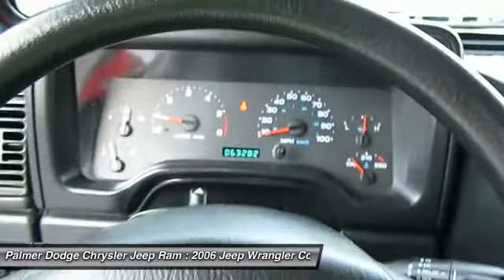2006 Jeep Wrangler 26512B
2006 JEEP WRANGLER Roswell, GA
Stock# 26512B

Palmer Dodge
11460 Alpharetta Highways

2DR, 4X4, AUTOMATIC TRANMISSION, BRAND NEW 33 INCH TIRES, LIFT, CHROME NERF BARS, CHROME FRONT AND REAR BUMPERS, CD PLAYER WITH SOUND BAR, LIGHT GRILLS, AND MUCH MORE. CARFAX CERTIFIED **,PowerTech 4.0L I6 and Quick Order Package 24D. 6spd manual! Red Hot!

Wow! What a nice smaller SUV. This good-looking and fun 2006 Jeep Wrangler has a great ride and great power. I really enjoyed driving it. It's very clean, almost new, and really fun to drive. This superb Wrangler will always bring a smile to your face...just a true pleasure to drive. New Car Test Drive said,  ..It's quieter. It's more comfortable. It's roomier. It rides better. It handles better. It's more capable off road...